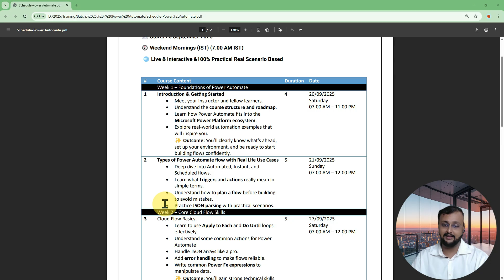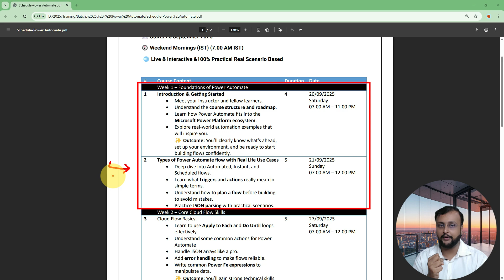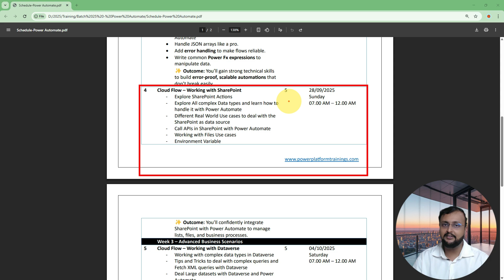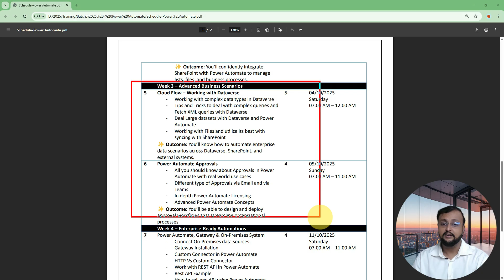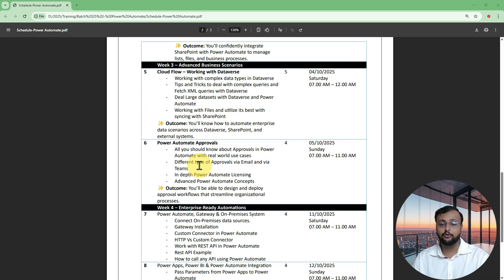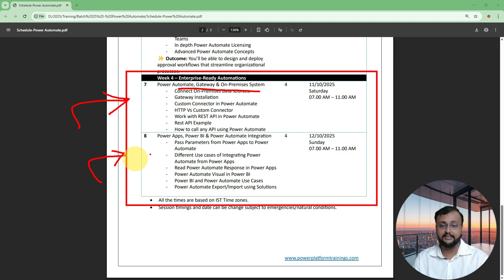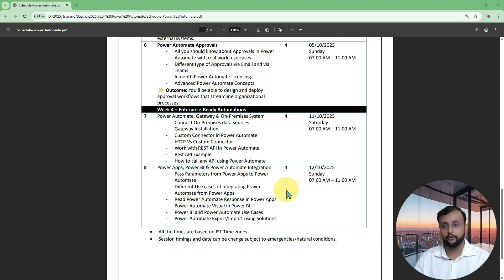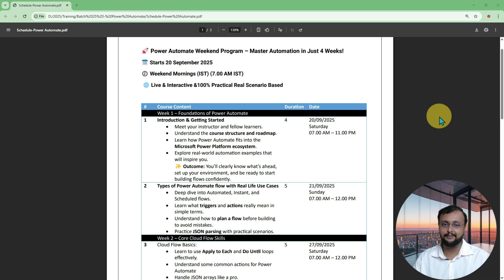🚀 Power Automate Weekend Training – Last Batch of 2025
Starts 20th September 2025 | 4 Weeks | Fully Practical | Beginner → Advanced

💡 In this interactive training program, you will learn Power Automate step by step with real-world use cases, live Q&A, hands-on files, and case studies. This is the final Power Automate batch of 2025 – the next one will only be available in 2026. Don’t miss out!

✅ Training Highlights:

4 Weeks | Weekend only (Sat & Sun, 5 hrs each day → 40 hrs total)

Beginner to Advanced journey
Fully interactive with live Q&A + hands-on exercises
Practical case studies & real-world flows
Homework & project assignments
Certification guidance + resume project

📌 What You’ll Learn:

Week 1: Power Automate basics, flows, triggers, actions, decision making
Week 2: Core skills – JSON, expressions, error handling, SharePoint Integration
Week 3: Advanced automation – Dataverse, approvals, licensing, API limits
Week 4: Enterprise automation – Custom connectors, REST API, Power BI/Power Apps integration, deployments, certification path

👉 Limited seats. Don’t miss the last batch of 2025!